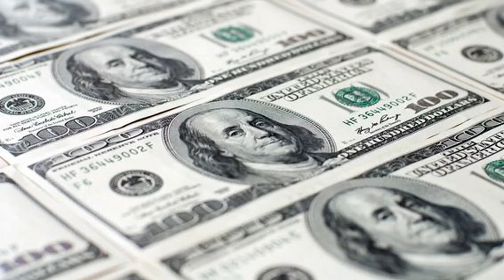Radix Tokens Raises $10M Ahead of Introducing Smart Contract Capability